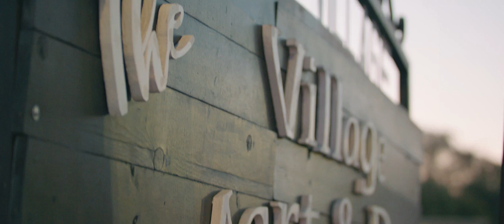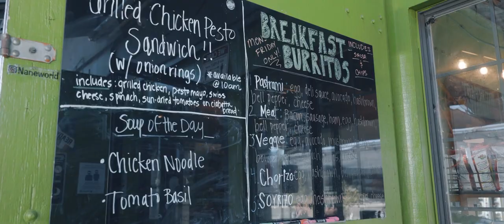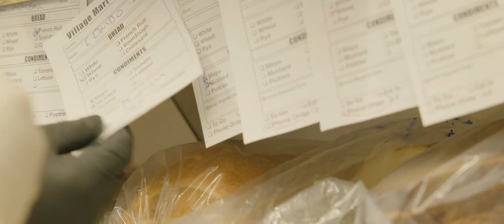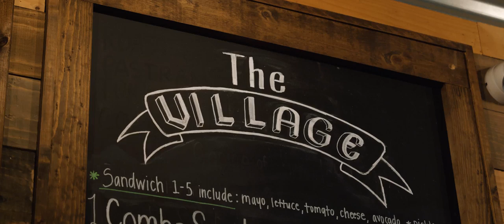Village Mart & Deli: A Market Transformation Story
Village Mart & Deli (2200 N Soto St, Los Angeles, CA 90032) is a community hub for El Sereno residents and commuters alike in the eastside of Los Angeles, where quality local grocery stores are scarce. The store has been a popular stop on Soto Street for decades, and the current owners were regular customers before taking over the store in 2018. For sister-brother duo Linda and Armando Mejia, buying the corner store and deli was a labor of love, but without prior food business experience, they had to learn on the job with little external support. With a strong commitment to serving fresh and healthier food options in their hometown, they teamed up with the Los Angeles Food Policy Council’s Healthy Neighborhood Market Network (HNMN), a program aimed to ensure that Angelenos can access fresh produce within a half a mile of their residence.

This is an initial cut of a short documentary by John Haas and Kei Karayan.